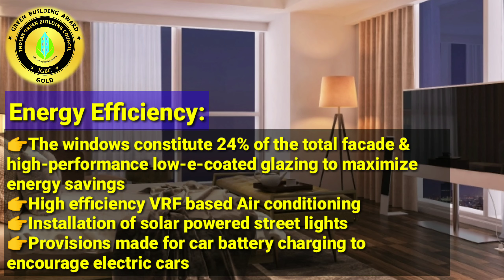Bombay Realty, Island City Centre is an IGBC Gold-rated project located in Mumbai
Bombay Realty , Island City Centre is an CII - Indian Green Building Council - IGBC Gold-rated project located in Mumbai

The Green Building and Sustainability Consultant of the project, Mr.Ankoor Sanghvi, says, "Designing tall buildings to be sustainable is quite a challenge. We used extensive energy simulation & daylight simulation models and shadow analysis to provide assistance to the architects so that they can make informed design decisions. The Project has been optimized not only for Energy & Water performance but also achieves international standards in indoor air quality. It is a project that I am proud to be associated with."

Do watch the video to know more about the impact of green buildings. All information in the video is as per the registration form shared by client for IGBC CTB V3.